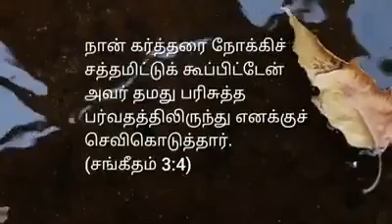March 9, 2021